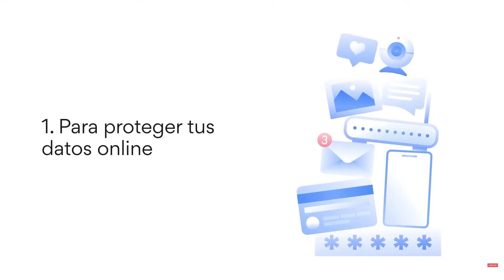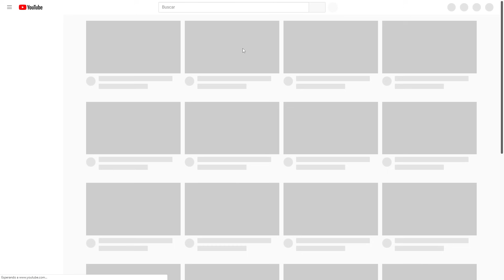🌏Estrenos en Netflix, HBO, Amazon Prime Video, Disney+ y Cines en Febrero de 2024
o usando el código MAESTRO en la web de nordVPN para su plan de 2 años y un bono regalo además de 30 días de garantía de devolución!!
Los estrenos de series y películas de Febrero de 2024 de los servicios de streaming como Netflix, HBO, Amazon Prime Video, Disney Plus, Apple Tv, Crunchyroll, Sky Showtime, Paramount Plus y también en cartelera. Lo más destacado y que te puede interesar en un solo vídeo. ¿Qué vas a ver?

👕Ropa molona usando el código MAESTRO en Pampling te llevas unos calcetines gratis (añádelos a la cesta)

Netflix - 00:00
Patrocinador y HBO - 04:54
Prime Video - 09:39
Disney Plus - 11:08
Apple Tv, SkyShowtime y Paramount + - 12:59
Cartelera - 15:13